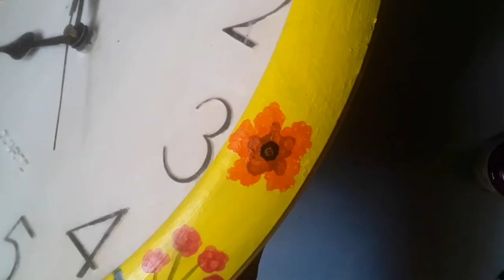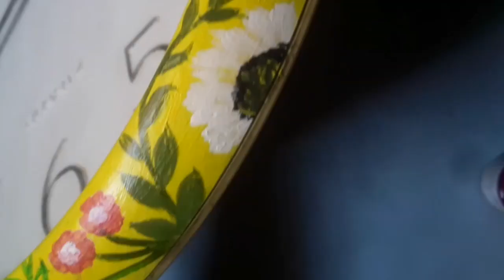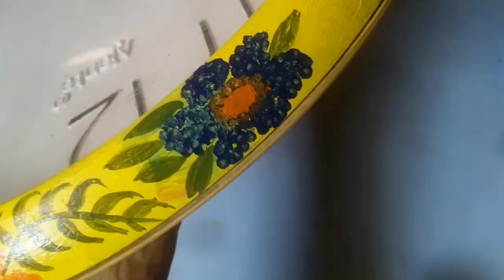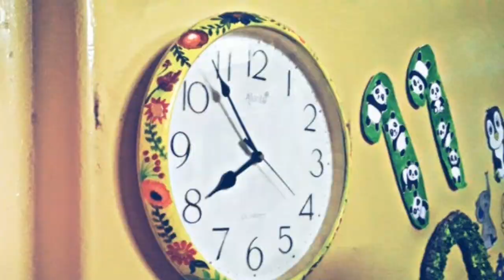Old clock diy, wall clock hand painting, wall clock diy, how to make a diy with wall clock,